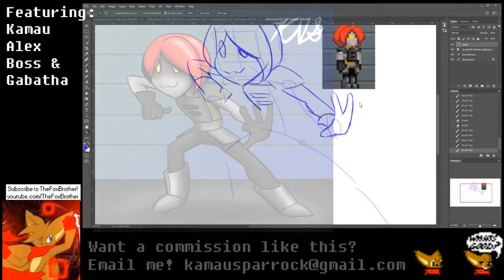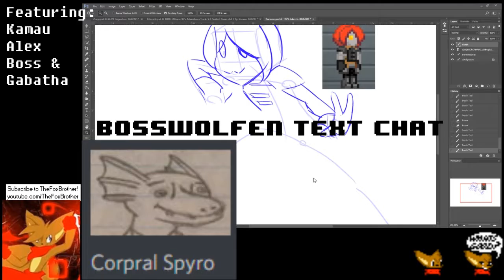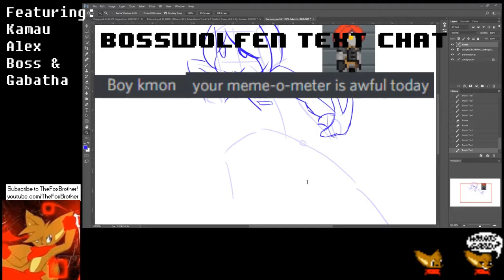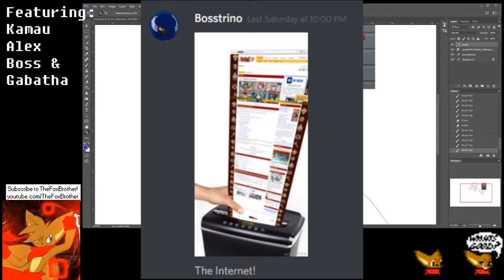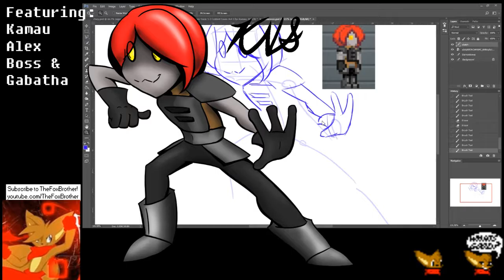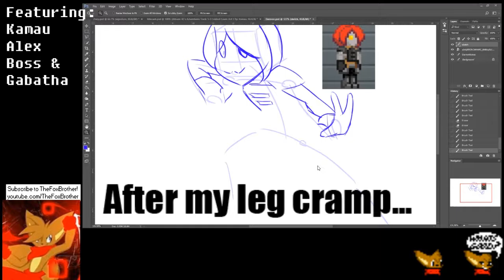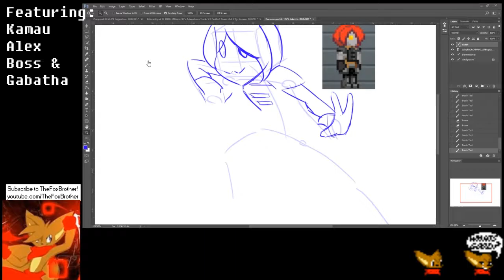We might just roast everyone...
What's good?

Stay inspired and stay cool.